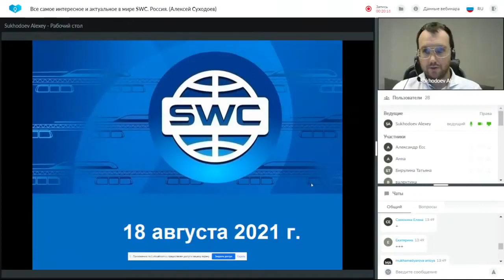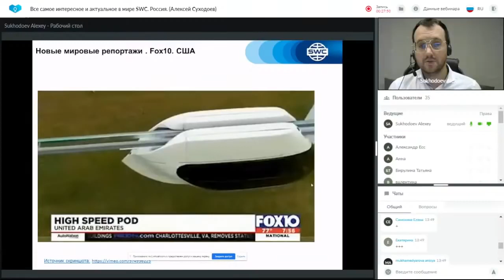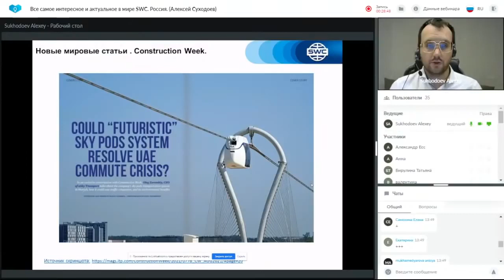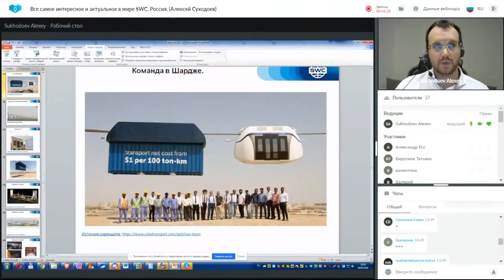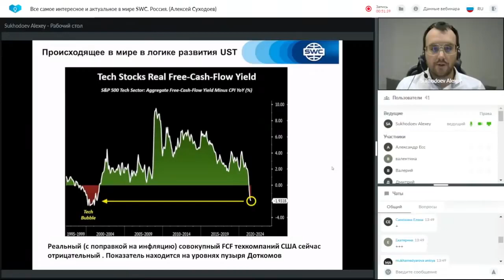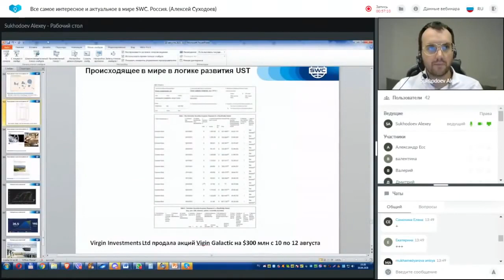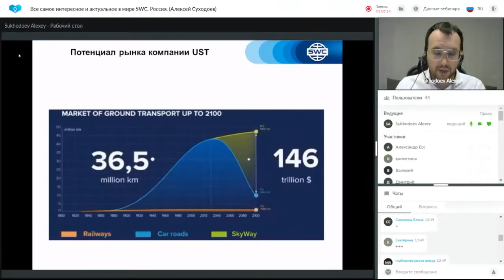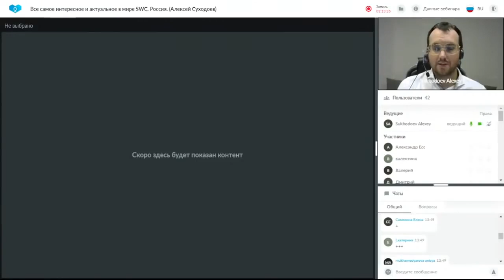Все самое интересное и актуальное в мире SWC от 18.08.2021. Ведущий: Алексей Суходоев.